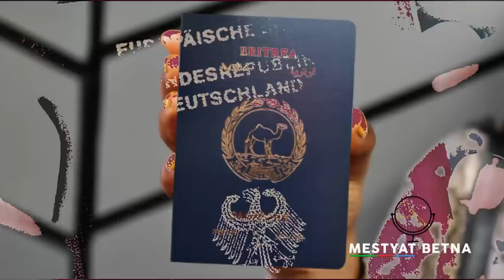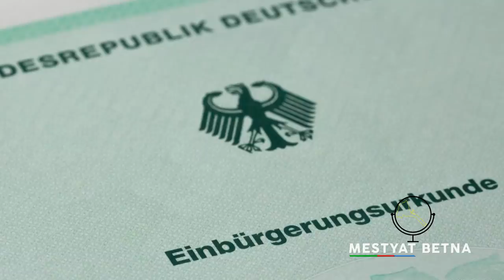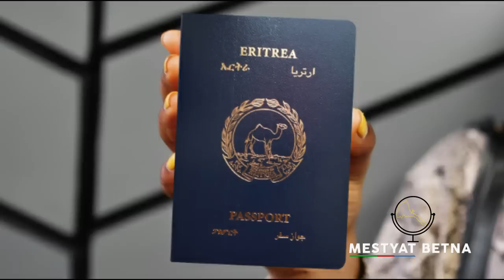Mestyat Betna | ዜግነት ጀርመን ብቐሊሉ ንምውናን ዘኽእል ሓድሽ ንድፈ-ሕጊ ተቐባልነት ረኺቡ!